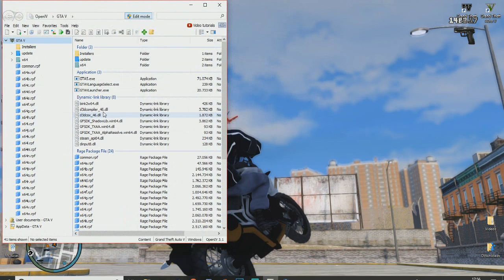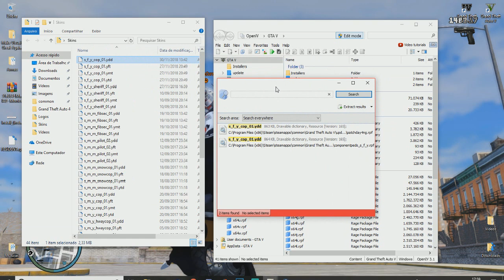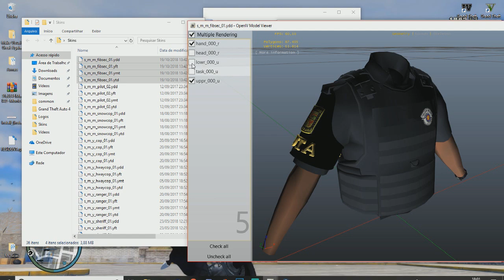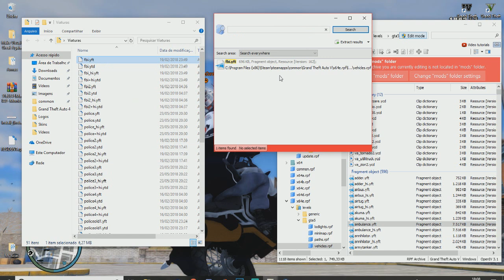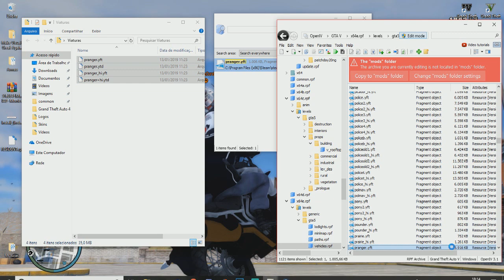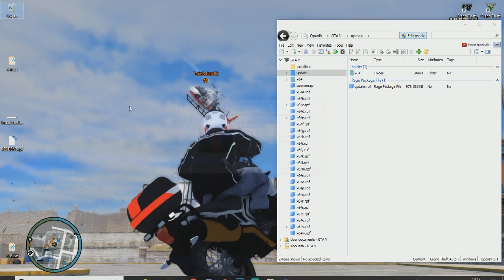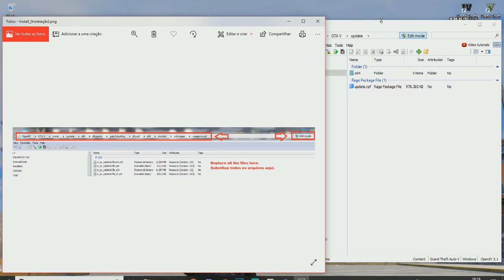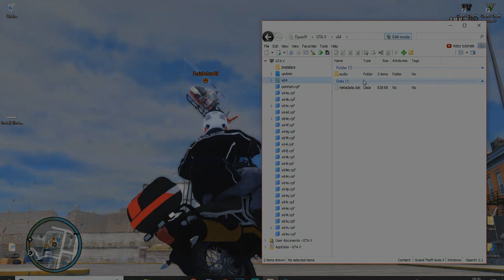COMO INSTALAR CARROS NO GTA V